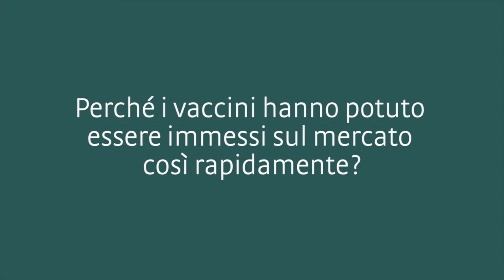Perché i vaccini hanno potuto essere immesso sul mercato così rapidamente?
La Dott. Silvia Spertini, medico igienista in Azienda sanitaria, fa chiarezza.